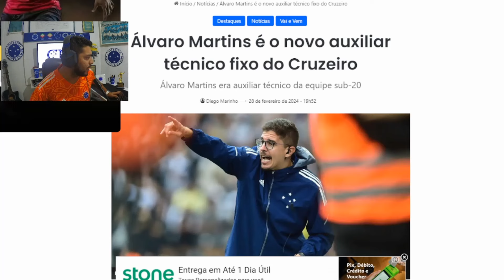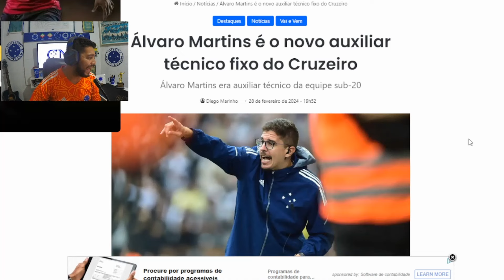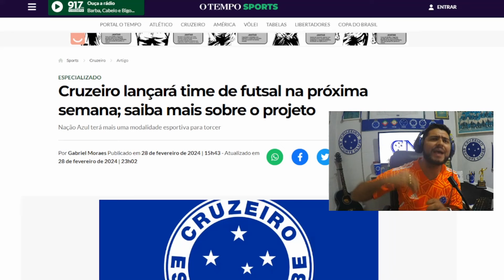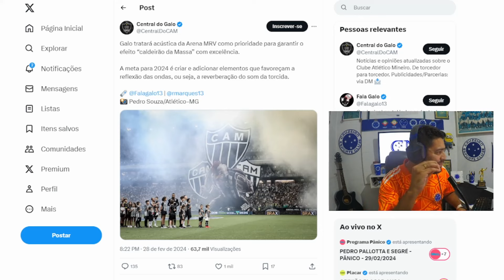🤣 REVELADO A FARSA QUE É O ATLÉTICO (+ UMA VEZ) 👀 O QUE HOUVE COM O BARREAL? 🔥 REFORÇO FORA DE CAMPO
Saudações celeste